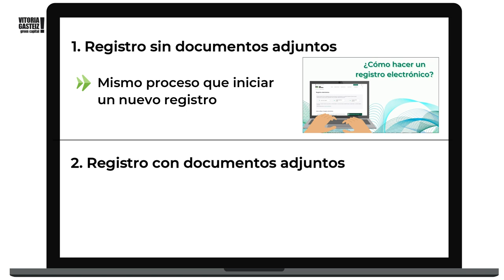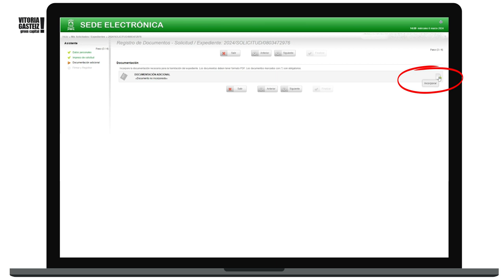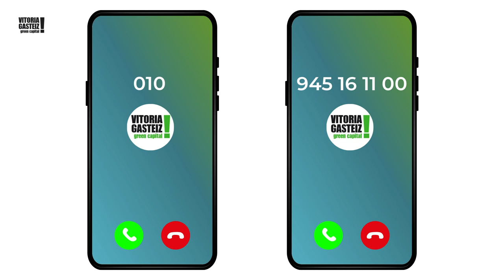3. Registro Electrónico. ¿Cómo completar un registro ya iniciado?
En este vídeo te enseñaremos cómo completar un registro ya iniciado mediante la sede electrónica de Vitoria-Gasteiz. Es la tercera parte de una serie de tres vídeos sobre este servicio.

Bideo honetan hasitako erregistro elektroniko bat amaitzen erakutsiko dizugu, Gasteizko egoitza elektronikoaren bidez. Zerbitzu honi buruzko hiru bideoren hirugarren zatia da.